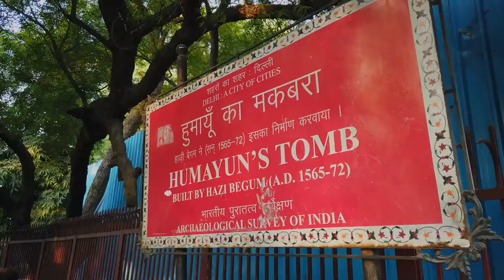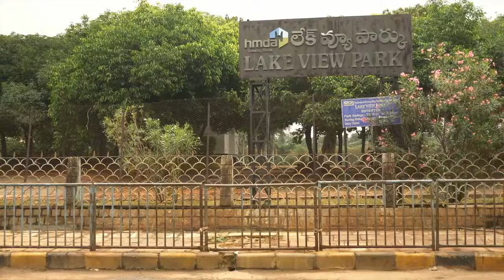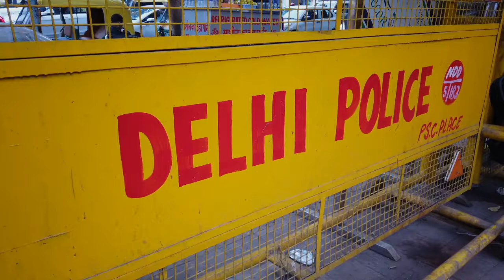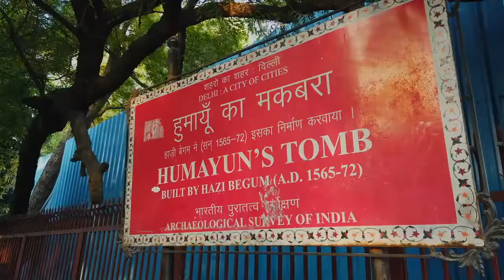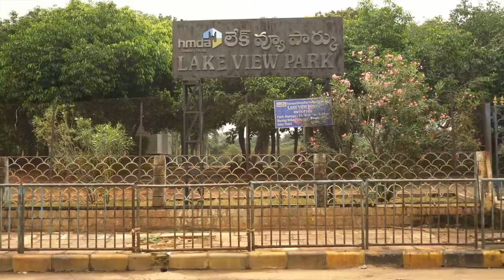INDIA in 4K HD - Travel to Best Places in India with Relaxing Music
Beautiful Trip to INDIA in 4K ULTRA HD - Relaxing Music while Traveling to the Best Places in India
For Your 4K resolution device, 4K TV High Quality India from the World Video In Exceptional 4K HDR 60FPS Quality

You may watch this collection of Beautiful Trip to INDIA in 4K ULTRA HD - Travel to Best Places in India with Relaxing Music on your TV for The Living Room, Office 365, Lounge, Waiting Room Business, Spa at home, Spa music, Showroom, Restaurant Music, and much more.